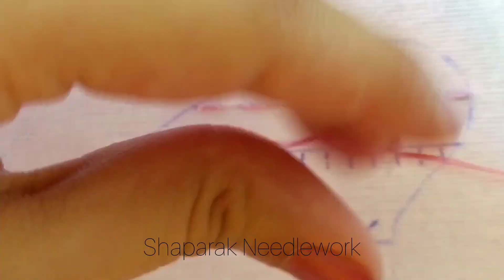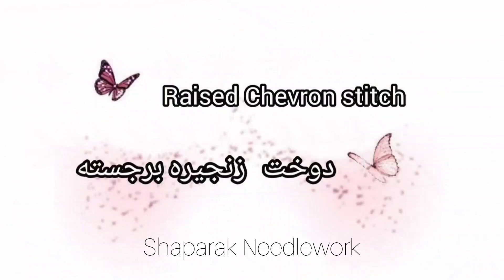آموزش 21 دوخت پایه و مهم گلدوزی 🪡 جلسه سوم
دوستای عزیزم💚

برای یادگیری گلدوزی، ابتدا باید تعدادی از دوخت‌های پایه گلدوزی رو یاد بگیرین. هرکدوم از این دوخت‌های پایه تو گلدوزی، کاربردهای خاصی دارن. من حین آموزش هر دوخت گلدوزی، موارد استفاده یا کاربرد اون‌ها رو هم براتون توضیح دادم. آموزش این دوخت‌های مهم گلدوزی رو با دقت ببینین و کاربرد اون‌ها را یاد بگیرین.
در ویدئوهای بعدی، باز هم این دوخت‌های گلدوزی رو داریم. پس با یادگیری این دوخت‌های پایه گلدوزی می‌تونین دنیایی از زیبایی رو خلق کنین.
در این ویدئو، 21 دوخت پایه و مهم گلدوزی رو با کاربرد اون‌ها یاد می‌گیرین. می‌تونین  سوالات خودتون رو در قسمت کامنت بپرسین.

امیدوارم از این آموزش کاربردی خوشتون بیاد.
لطفا کانال ما رو سابسکرایب و به دوستاتون معرفی کنین🥰

به کانال سوزندوزی شاپرک خوش آمدید. من در کانال سوزندوزی شاپرک انواع سوزندوزی ها رو به شما آموزش می‌دم.

سوزندوزی شاپرک
گلدوزی
گلدوزی با دست
آموزش گلدوزی
آموزش گلدوزی برای مبتدیان
آموزش صفر تا صد گلدوزی
گلدوزی روی لباس
آموزش آینه دوزی
آموزش روبان دوزی
طرح گلدوزی
دوخت های گلدوزی
گلدوزی گل
گلدوزی حروف
گلدوزی فانتزی
گلدوزی برزیلی
گلدوزی برجسته
ابریشم دوزی
ژور دوزی
قیطان دوزی
نقاشی روی پارچه
دوخت کیف پارچه ای
سوزندوزی سنتی
بخارا دوزی
ساتن دوزی
خیاطی
گلدوزی سه بعدی
چهارخانه دوزی
جواهر دوزی
سوزندوزی بلوچ
Shaparak Needlework
گلدوزی
آموزش دوخت های گلدوزی
آموزش دوخت های پایه گلدوزی
آموزش گلدوزی با دست
وسایل گلدوزی
آموزش گلدوزی
انتقال طرح گلدوزی
آموزش گلدوزی از پایه
گلدوزی آسان
خیاطی
گلدوزی گل